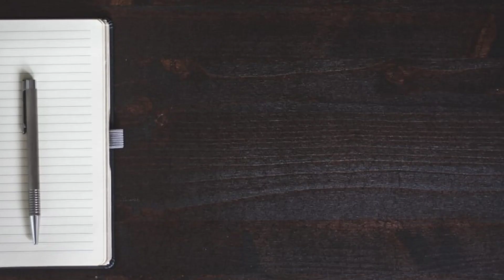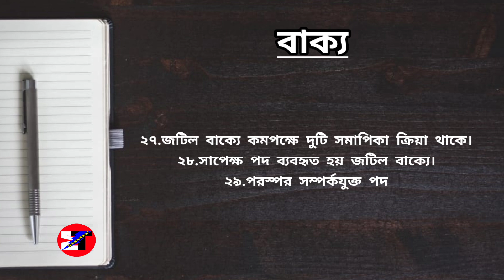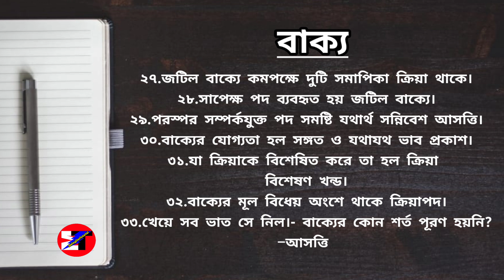🔥বাক্য/Bakya/Madhyamik Bangla Grammer 2021/Madhyamik Bangla Suggestion 2021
মাধ্যমিক ও টেস্ট পরীক্ষায় বাংলা ব্যাকরণের বাক্য অধ্যায়টি থেকে কোন ধরনের প্রশ্ন আসতে পারে সেই প্রশ্ন ও উত্তরের সম্ভার নিয়ে এই ভিডিওটির উপস্থাপন।

ধন্যবাদ।